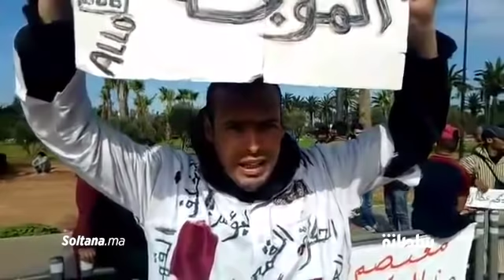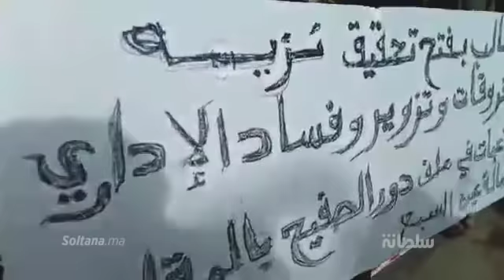إعتقال أب الطفل صاحب الفيديو الشهير ل"كاريان حسيبو" وإحتجاج الساكنة أمام المحكمة